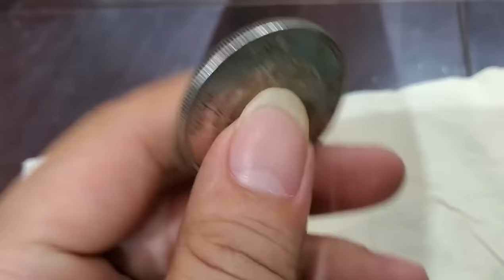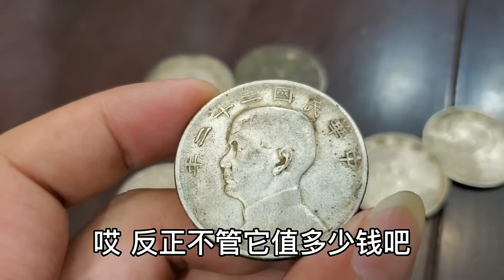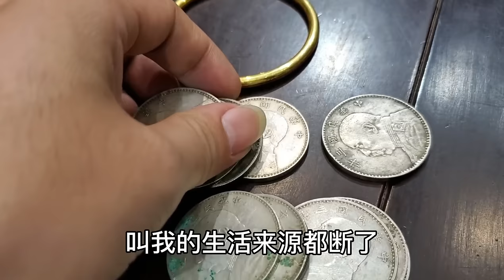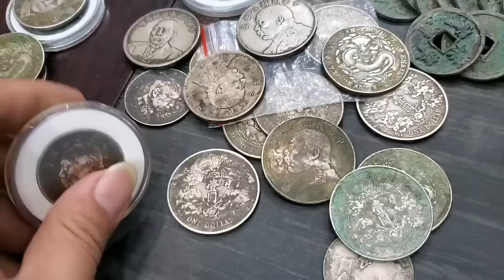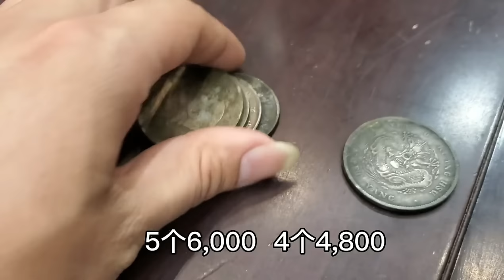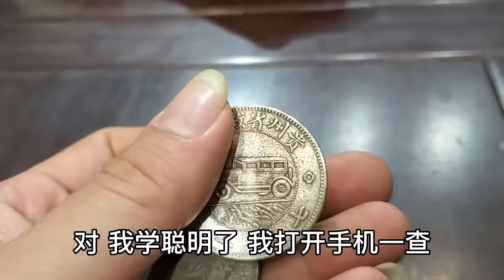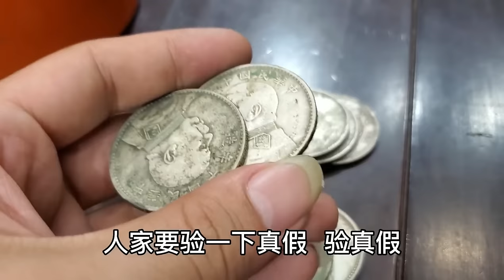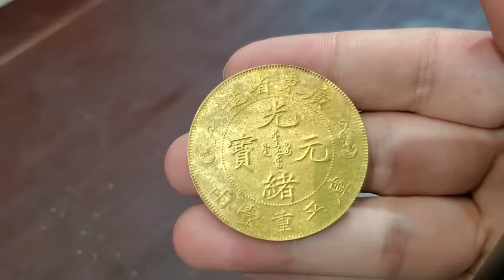古玩街三千块捡漏古代金条，查资料至少价值三百万，鉴宝结果如何【小闫打铁镯】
古玩街三千块捡漏古代金条，查资料至少价值三百万，鉴宝结果如何